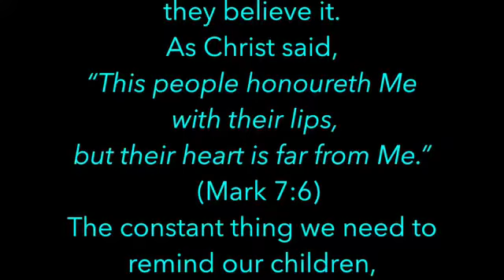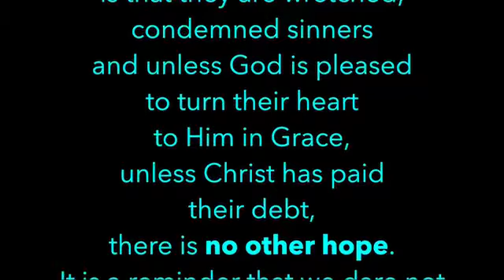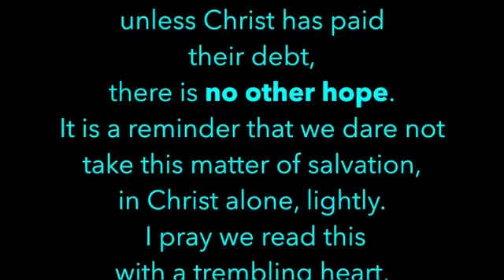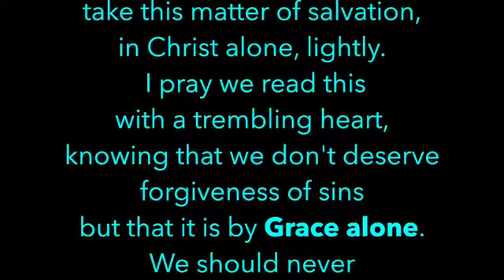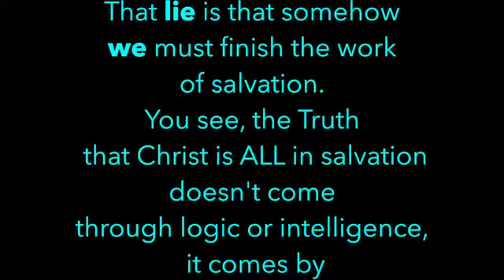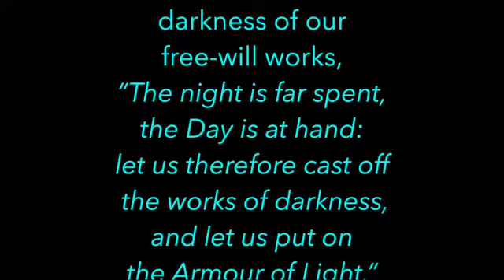Meditations on Christ - Titus 1:16 - Ken Wimer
What do we naturally believe?